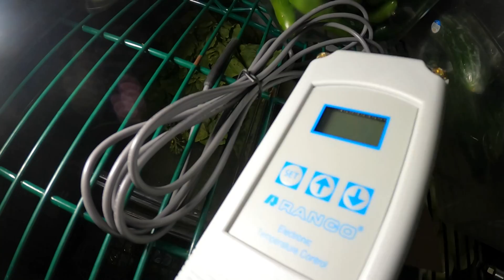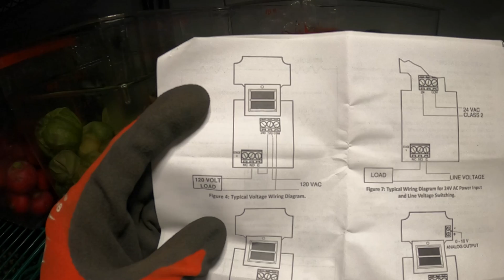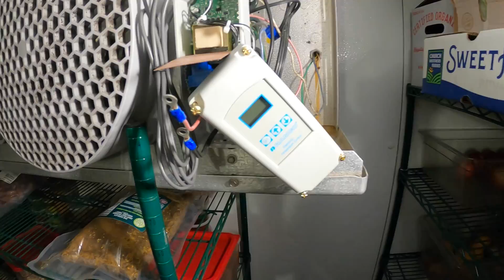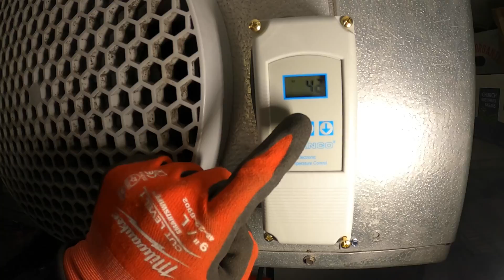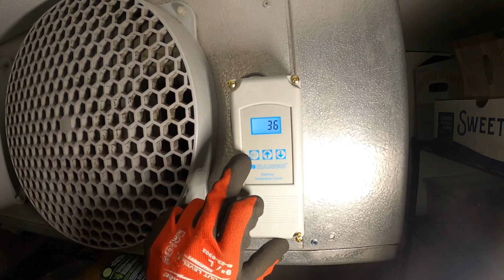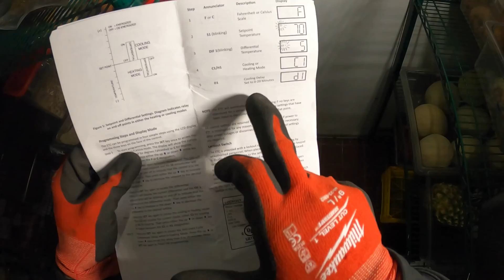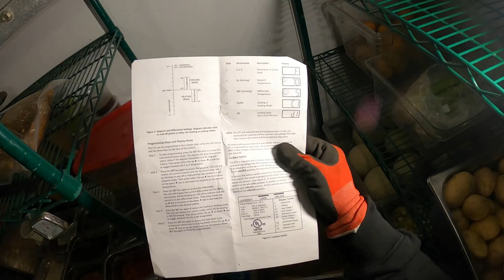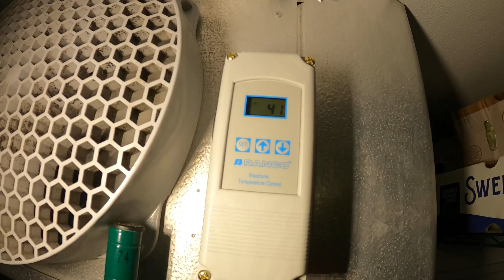HVACR Service Call: Walk In Refrigerator Digital Thermostat Upgrade (RANCO ETC 111000-000 Install)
HVACR Service Call: Walk In Refrigerator Digital Thermostat Upgrade (RANCO ETC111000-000 Installation) RANCO ETC111000 Wiring / RANCO ETC 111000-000 Troubleshooting / RANCO ETC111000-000 Programming / How To Set RANCO ETC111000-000 Temperature / Walk In Cooler Thermostat Upgrade / How To Check A Commercial Refrigeration Thermostat With A Multimeter (How To Check Voltage/Resistance For Refrigeration Applications) Refrigerator Troubleshooting Guide/Penn by Johnson Temperature Controllers Refrigerator/Freezer Thermostat/Penn A19 Series Temperature Control A19ABA-40C/PENN A421 Refrigerator Thermostat/How To Check Penn Refrigeration Thermostat/How To Check Johnson Controls Temperature Control/PENN A19//Remote Bulb Temperature Control/Refrigeration Line Voltage Mechanical Thermostat Test/How To Check A Refrigerator Mechanical Thermostat With A Multimeter / How To Replace A Refrigerator Thermostat/How To Install A Refrigeration Thermostat Temperature Controller / HVACR Service Call: Walk In Refrigerator Not Cooling (Refrigerator Compressor Not Starting/Working) HVACR (Heating, Ventilation, Air Conditioning/Refrigeration) Refrigeration Emergency Service Call (Walk In Refrigerator Not Cooling/Walk In Refrigerator Not Working) Beer Cooler Not Working / Compressor Not Starting/Working / How To Check Compressor / How To Check Run Capacitor/How To Check Start Capacitor / Commercial Refrigeration / Walk In Cooler Troubleshooting / Walk In Freezer Not Cooling / Walk In Refrigerator Troubleshooting / Walk In Refrigerator Not Working / Commercial Refrigeration Training

GoPro HERO8 Black (Camera Used In This Video)

Veto Pro Pac TECH MC

Fluke 902 FC HVAC True-RMS Clamp Meter

Fieldpiece ADK7 Deluxe Silicone Test Lead Kit

Klein Tools ET600 Megohmmeter Insulation Tester

Supco M500 Insulation Tester/Electronic Megohmmeter

Fluke 1AC-A1-II VoltAlert Non-Contact Voltage Tester

Fieldpiece JL3KR4 HVACR Charge Kit (Digital Gauges/Probes)

Fieldpiece SPK2 Folding Pocket In-Duct Thermometer

Fieldpiece SPK3 Folding ROD Dual Temperature Thermometer

Milwaukee M12 2-Tool Combo Kit 2598-22

Milwaukee Cut 1 Dipped GLOVES L

Milwaukee 2351-20 M12 LED Stick Light

Milwaukee 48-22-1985 Fastback Hawk Bill Folding Knife

Milwaukee 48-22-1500 Fastback Compact Folding Utility Knife

Milwaukee 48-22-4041 Iron Carbide Core Large-Looped Jobsite Scissors

Milwaukee 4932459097 Billet Torpedo Level

Milwaukee Wide Blade Magnetic Tape Measure 16 FT

Milwaukee Fine Pt. Markers Black

Streamlight 66604 MicroStream USB 250-Lumen Rechargable Pocket Flashlight

Klein Tools 11-in-1 Screwdriver / Nut Driver

Klein Tools 32561 Multi-Bit Screwdriver / Nut Driver 6-in-1

Klein Tools 32807MAG 7-in-1 Nut Driver, Magnetic Driver

Klein Tools 600-4 1/4-Inch Keystone Cushion-Grip Screwdriver

Klein Tools 32581 4-in-1 Electronics Screwdriver Set

Klein Tools LLK12 L-Style Hex Key Caddy Set 12-Piece (Metric/Sae)

Yellow Jacket 18975 Charge Tool

Yellow Jacket 60613 Service ratchet Wrench

Yellow Jacket 19173 5/16" Female Quick Couplers x 1/4" Male Flare

Cooper Bussmann BP-FP-2 Cartridge Carded Fuse Puller

Crescent 2 Pc. X6 4-in-1 Black Oxide Spline Ratcheting SAE Wrench Set

Crescent 4" Adjustable Cushion Grip Wrench

Knipex 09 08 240 SBA 9.5-Inch Insulated Ultra-High Leverage Lineman's Pliers (1000v)

Knipex 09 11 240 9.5-Inch Ultra-High Leverage Lineman's Pliers with Fish Tape Puller and Crimper

KNIPEX Tools - Long Nose Pliers With Cutter, 1000V Insulated

KNIPEX Tools - Long Nose Pliers With Cutter

KNIPEX Tools 98 62 02, Flat Nose Plastic Pliers 1000V Insulated

KNIPEX - 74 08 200 - High Leverage Diagonal Cutters, 1000V Insulated

KNIPEX - 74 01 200 Tools - High Leverage Diagonal Cutters

KNIPEX Tools - Cobra QuickSet Pump Pliers, 1000V Insulated

KNIPEX Tools Pliers Wrench 3-Piece Set